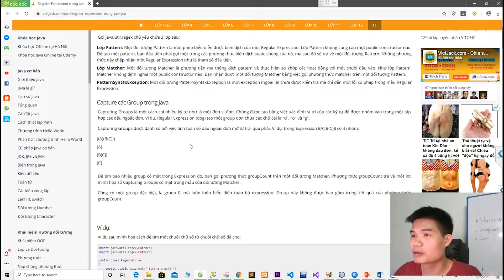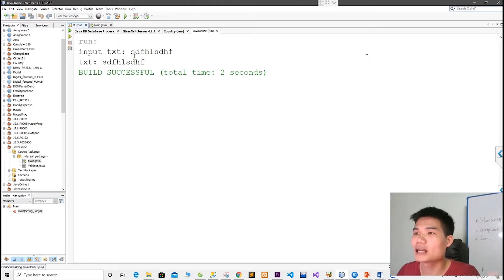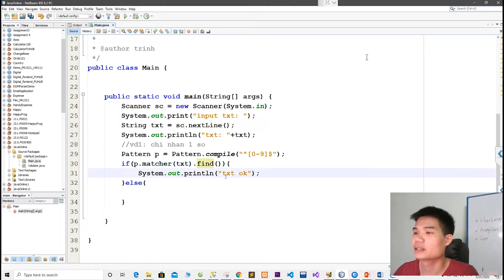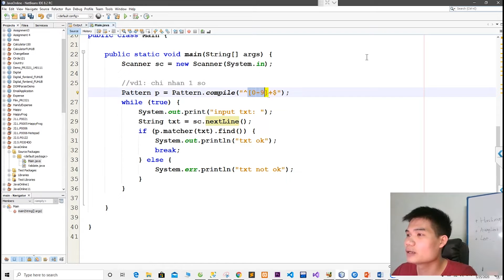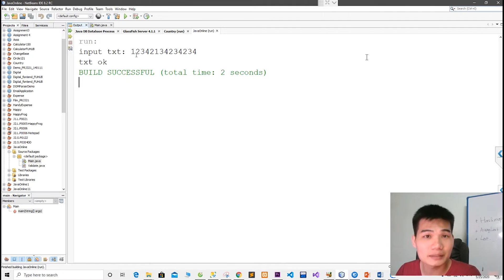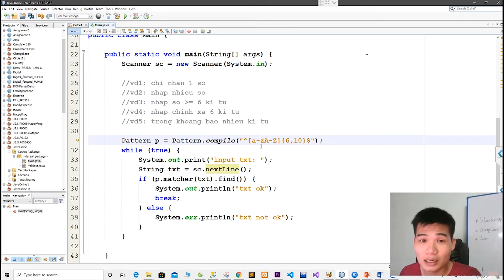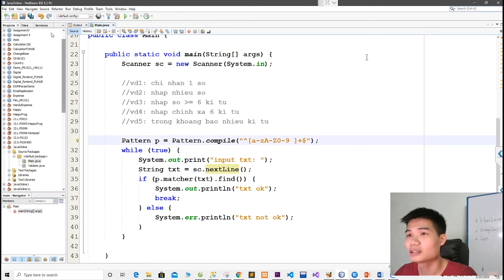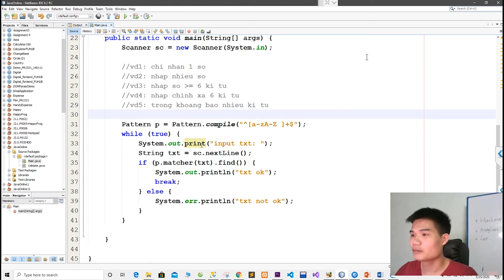Lập trình Java - Sử dụng regular expression (regex) để kiểm tra chuỗi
Nếu thấy video hữu ích thì bạn có thể donate cho admin để up nhiều video hơn nhé
Tp Bank Trịnh Thế Hoàn